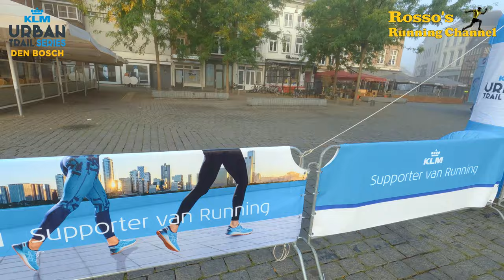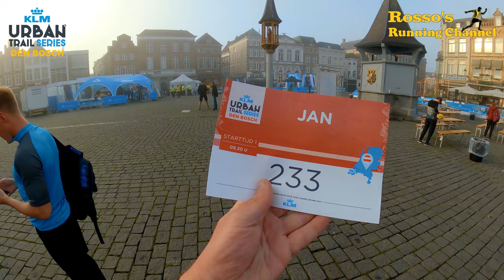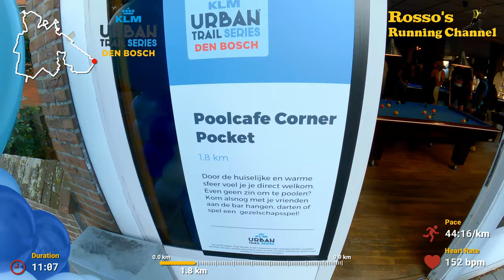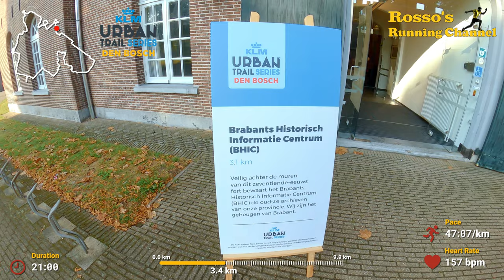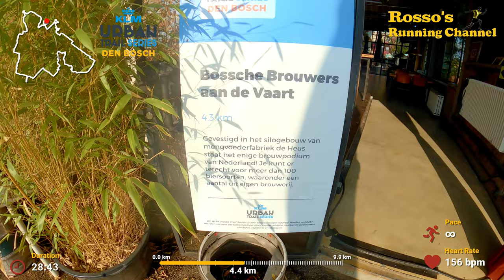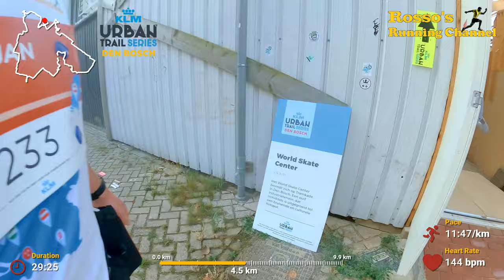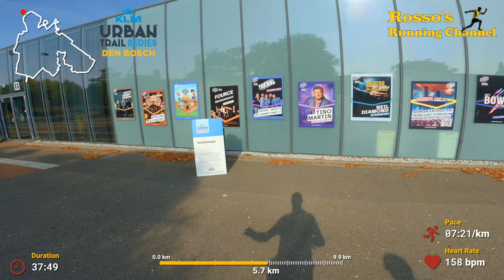KLM Urban Trail Series Den Bosch - A 10km Running Match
A 10km running match through the buildings of the city of Den Bosch, Netherlands, recorded in 4k UHD with a GoPro Hero 10 headcam.

00:00 - Intro
02:04 - Start run
25:19 - Time for a drink
45:09 - Time for a drink part 2
1:08:18 - Finish
1:08:57 - Epilogue